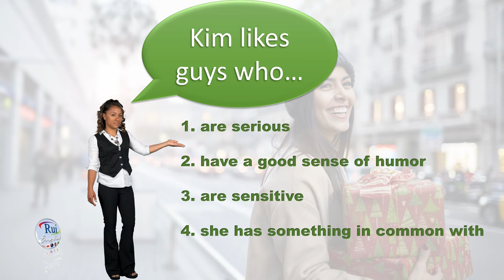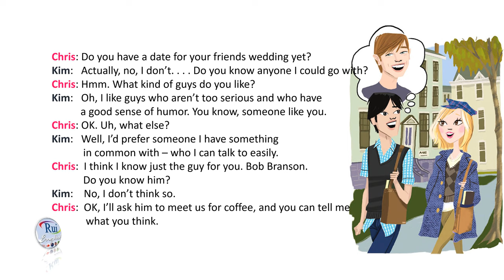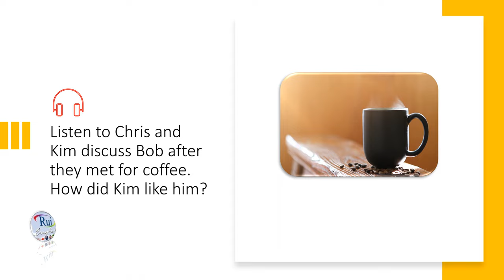Aula de inglês: Matchmaking. Does it work?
🔘RuiEnglish Lec: Matchmaking

What do you think of matchmaking?